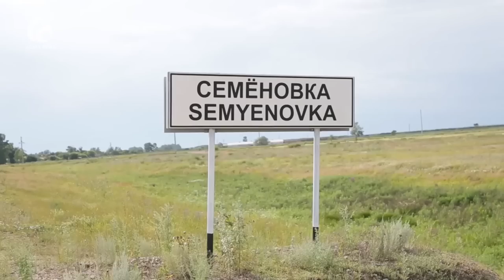"Асыл адам" қоғамдық қоры \ Ел ішінен \ Асыл арна